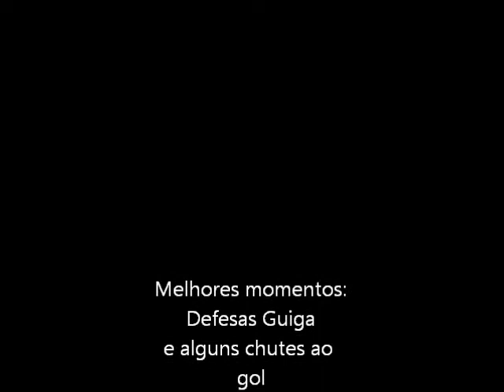Melhores momentos CTC x Gisela Fundação Sub 17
Valeu Guiga!!!